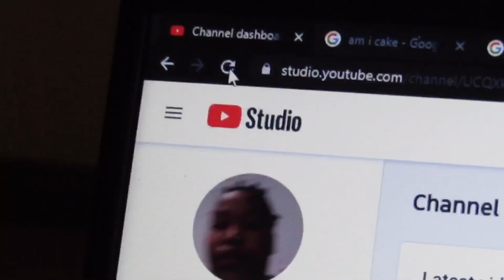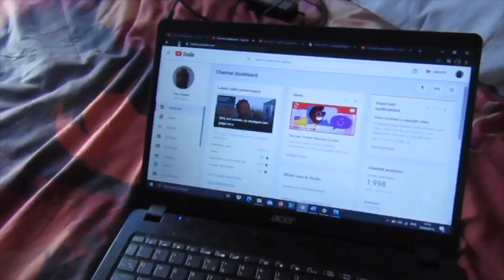thank you for 2001 subscrandings (short coming of age film)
SlamPam is now an army. thats all i have to say on that.
also this is my first film 😳🙈, so pls be nice. tag universal studios in the comments, it would mean a lot to me 😳✨✨✨

ALLOW ME TO PRY. LET ME GIVE YOU ADVICE. JUST DO IT

thank you for the support im literally such a simp for you guys its crazy. see you monday.